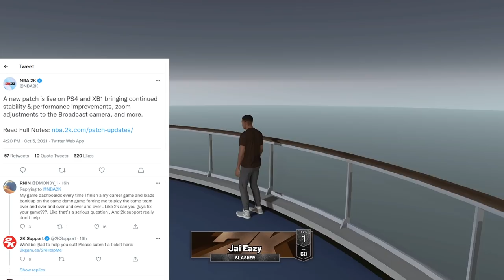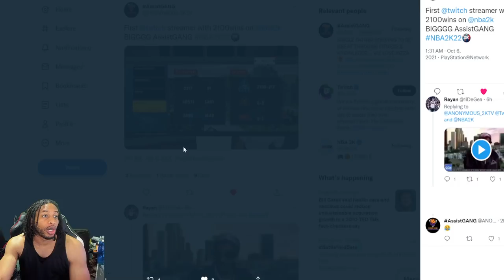NBA 2K22 CURRENT GEN UPDATE PATCH NOTES